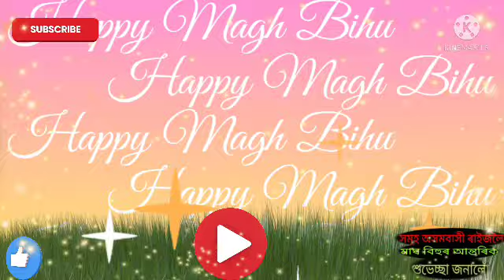happy magh bihu / bihu status / new whatsapp status / January 7, 2022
@new status
Whatsapp status